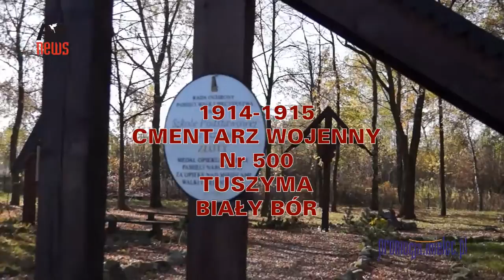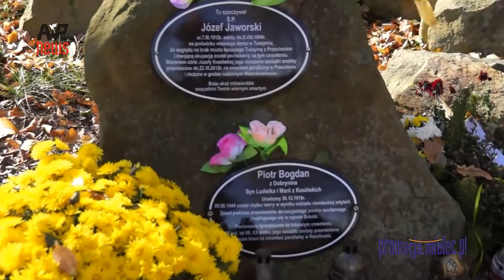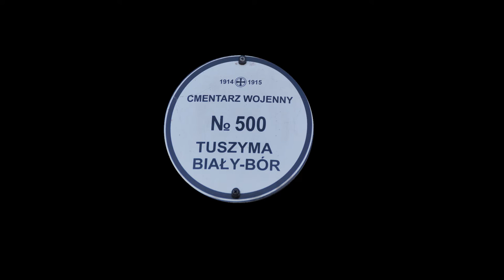1914-1915 CMENTARZ WOJENNY Nr 500 TUSZYMA BIAŁY BÓR